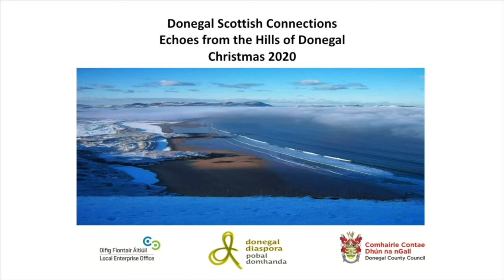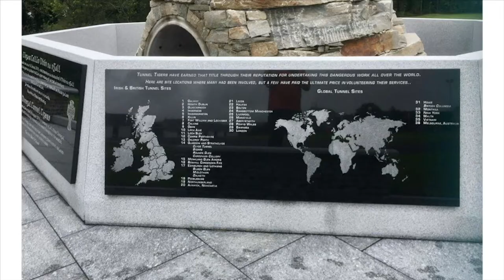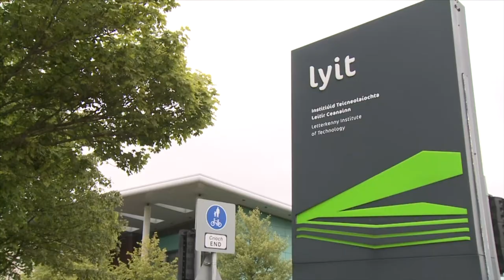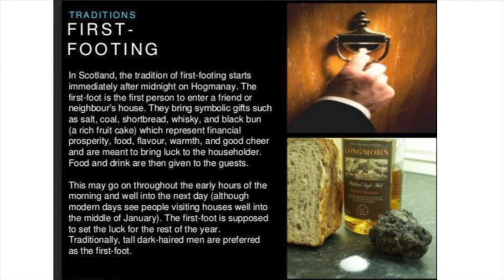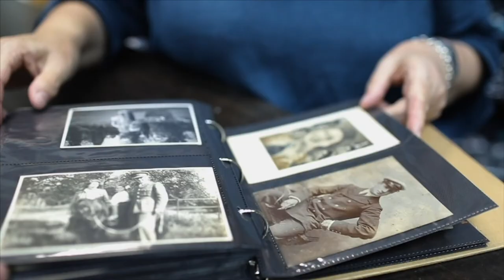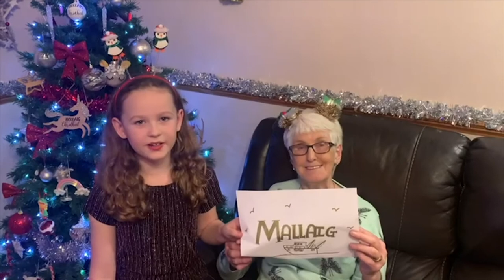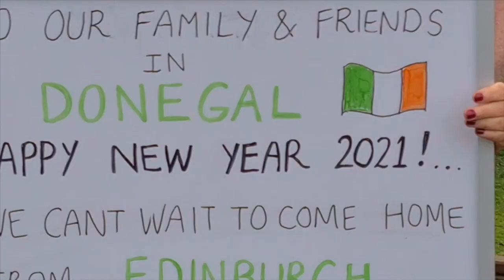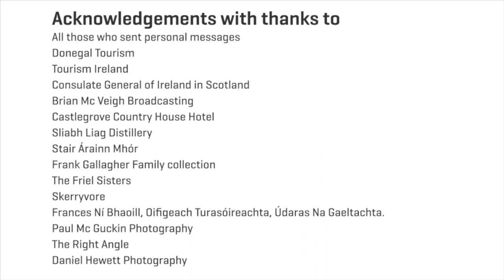Donegal Diaspora: Echoes from the Hills of Donegal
IRELAND / SCOTLAND

SUN 27TH DEC @ 18:30 GMT

The event organised by the Donegal Diaspora project, an initiative of Donegal County Council is a celebration of the strong bonds that connect Donegal and Scotland. It is an opportunity for us to connect and reconnect with our global Diaspora.

The online event will celebrate the historical and cultural links, showcase modern day Donegal and include storytelling, food, drink, music and personal messages from our Diaspora.

Video will be accessible at any time, through our facebook page, after the premier dates on Sunday 27th @ 18:30 GMT.